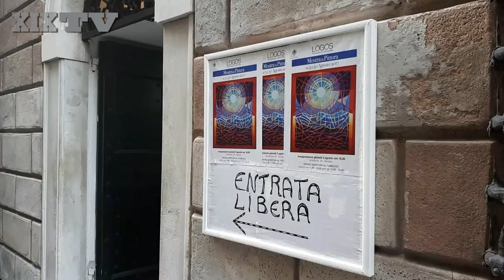Linee, forme e colori nella pittura di Fernando Tacchini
"Logos", la natura ama nascondersi nelle opere di Fernando Tacchini